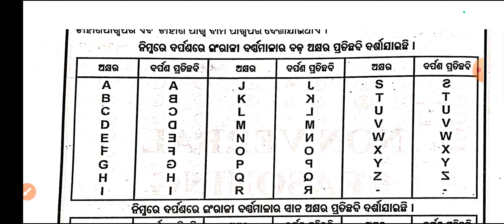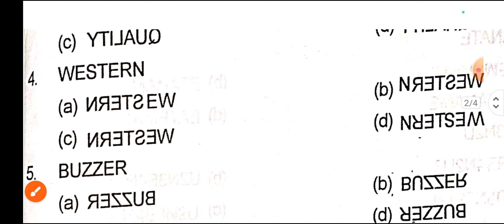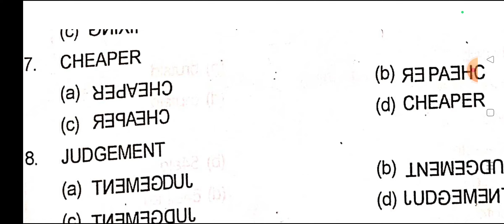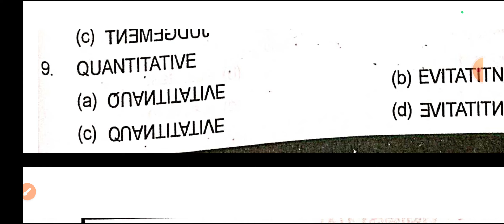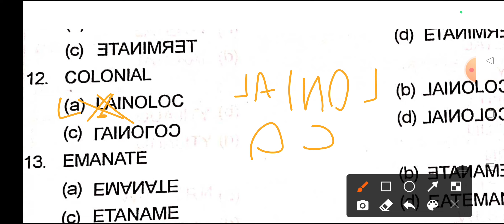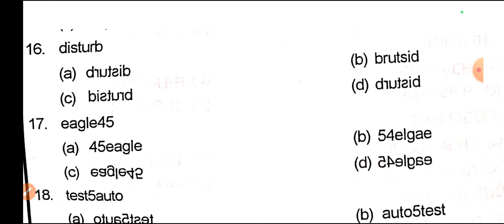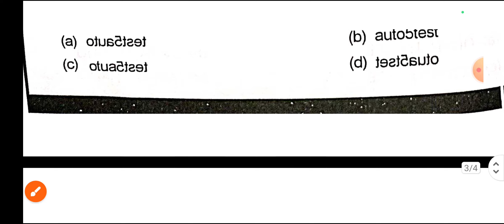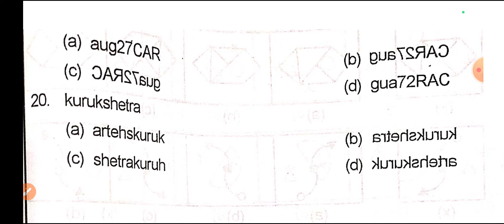ଦର୍ପଣ ପ୍ରତିବିମ୍ବ ||Mirror images,Non verbal reasoning||ବିନା ପେନ୍ ଉଠେଇକି ସମାଧାନ କରନ୍ତୁ 🎯